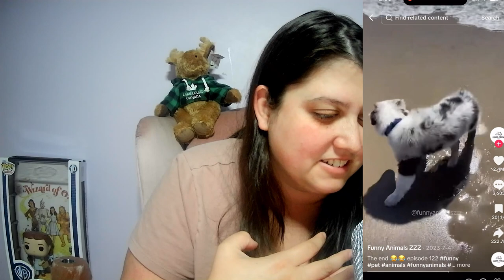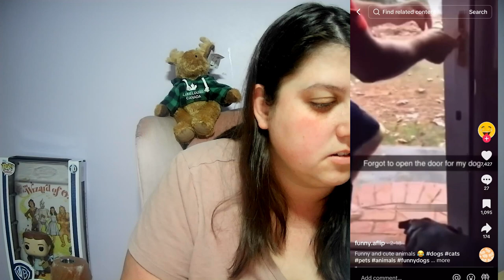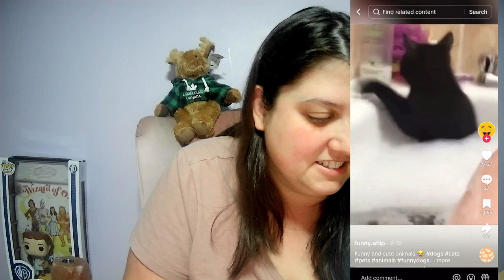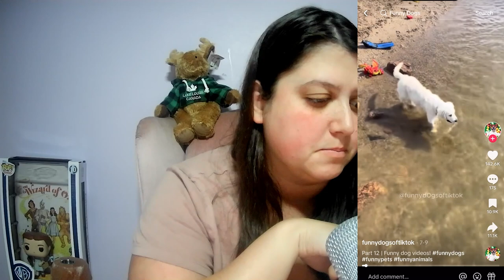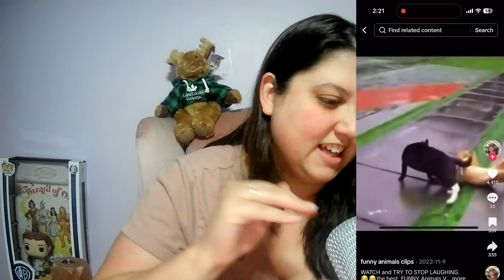REACTING TO HILARIOUS ANIMAL THAT WILL CRACK YOU UP!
Get ready to laugh out loud with our compilation of the most hilarious animal reactions that are sure to crack you up! 🐶😹 From mischievous cats to goofy dogs and everything in between, this video showcases the funniest moments captured on camera. Watch as these furry friends react in the most unexpected ways, leaving you in stitches!

Whether it’s a dog’s silly antics or a cat’s dramatic face, these animals know how to bring the humor. Perfect for animal lovers and anyone in need of a good laugh, this video is a must-watch! Don’t forget to share the joy with friends and family who could use a smile.

Join us for a wild ride filled with adorable and side-splitting moments from our favorite pets!